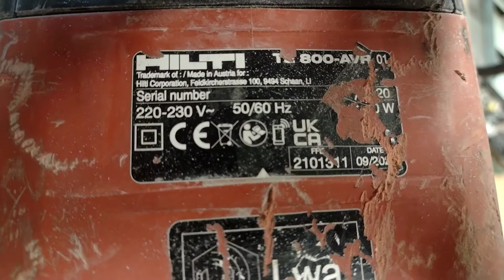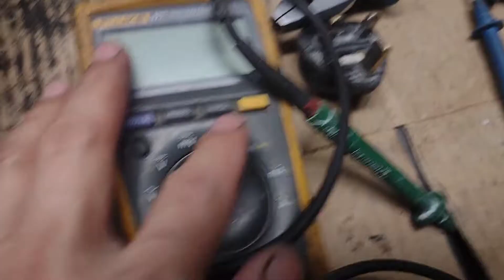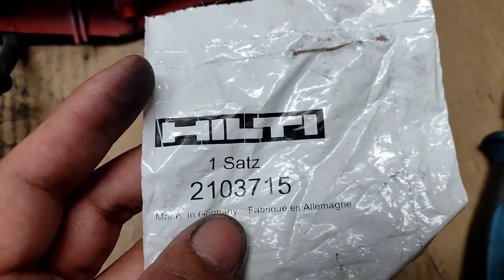HILTI TE 800 AVR(Jack Hammer) palit carbon brush na may sensor..